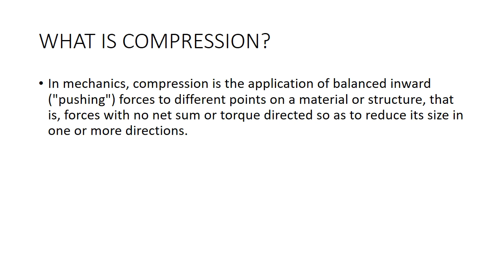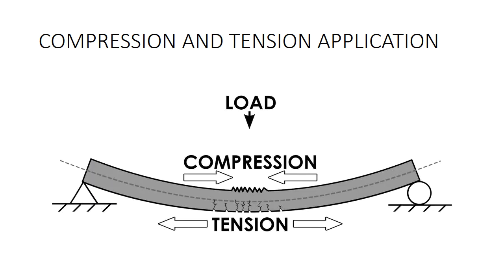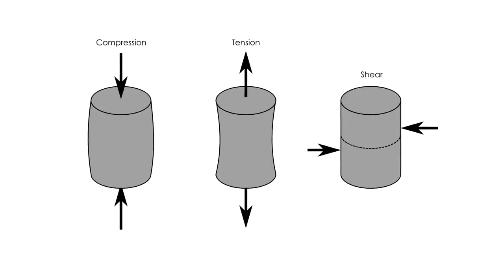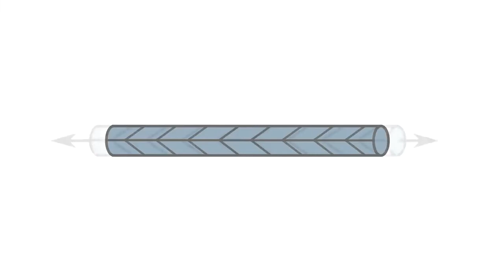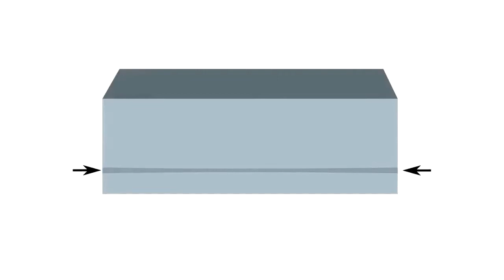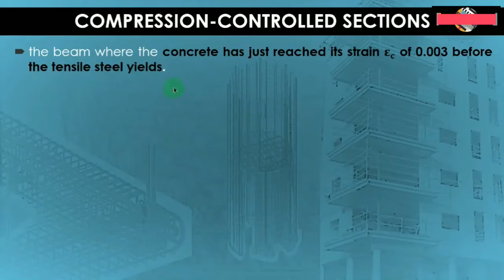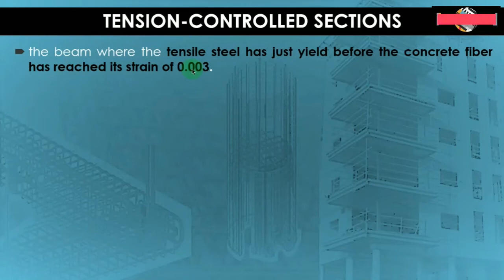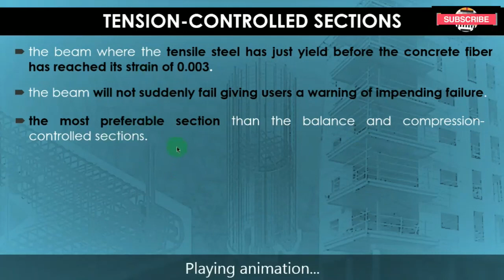Compression Controlled and Tension Controlled Section Reported by Marry Ann Penaflor